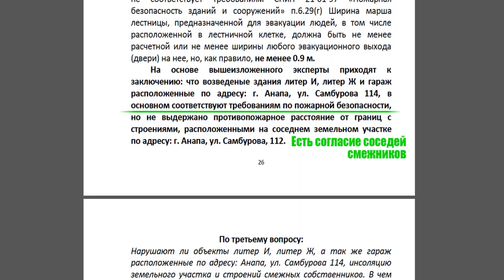Многодетная семья в Анапе на грани выселения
Новости ТРК "Анапа Регион".
Краснодарский краевой суд постановил снести дом многодетной семьи.